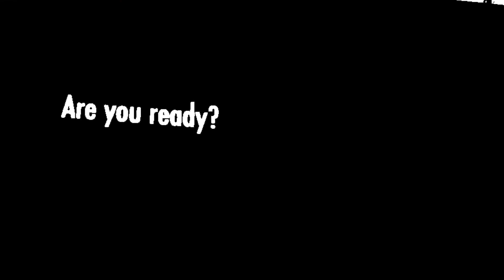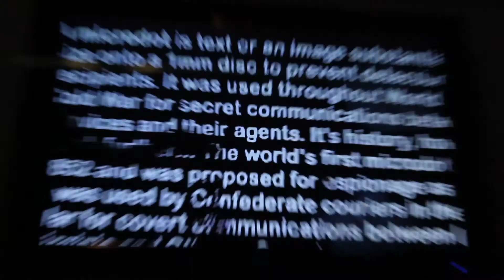spy for the Franklin Institute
A freelance assignment for the Franklin Institute. was asked to get some B-roll of their exhibit with my hdslr slider and jib. this is some of the video I put together just for fun.